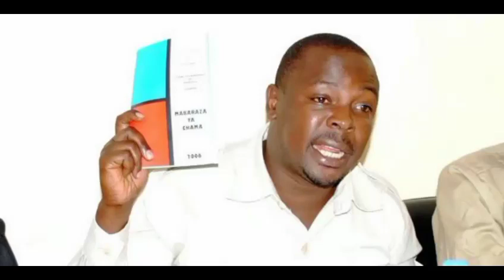JOHN HECHE AFICHUA MAZITO KUNA MCHEZO MCHAFU UNATAKA KUCHEZWA NA SERIKALI,WANATAKA KULETA USANII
Also dont forget to watch my 3m views  video